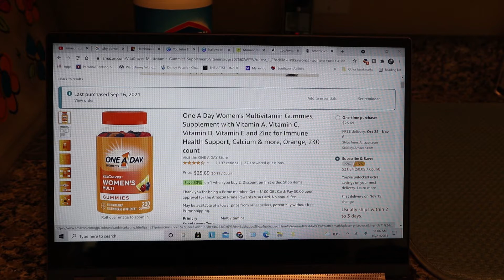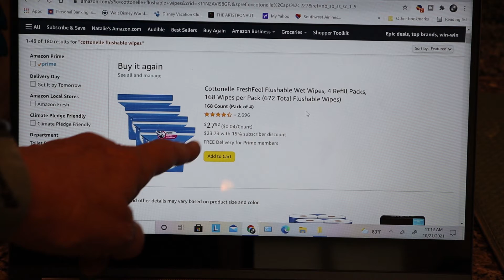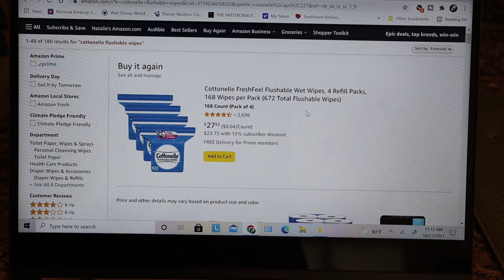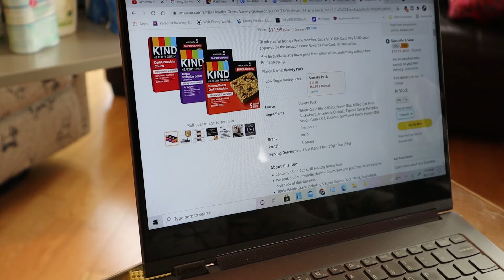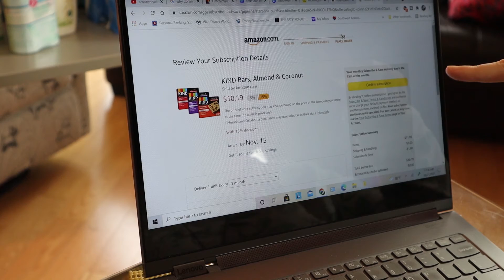This Disability Life Hack Because Mom's Not Getting Any Younger | Amazon Subscribe and Save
Life with a disability just got a lot easier for Natalie Fierce  and her mom.  Natalie Fierce needs many medical/ grooming supplies on hand at all times to keep her safe, comfortable and healthy.  Natalie Fierce will teach you how to make this change in your life too.

Natalie Fierce has cerebral palsy but she doesn't give a $#!+ And neither will you!  And she doesn't give up easily!
This video and many other videos on this channel are appropriate for students with disabilities and special education resource material.  Virtual learning can be enhanced with this video. This is a conversation starter for parents of kids with cerebral palsy or other disabilities or special education teachers faced with online learning challenges.
Join this variety channel, NATALIE FIERCE has cerebral palsy, as we celebrate each day with some new trivia, jokes, skits, and peeks into the life of a funny lady who just happens to be disabled.  Cerebral palsy won't get her down.  This channel's mission: to give YOU a reason to celebrate and be happy every day.